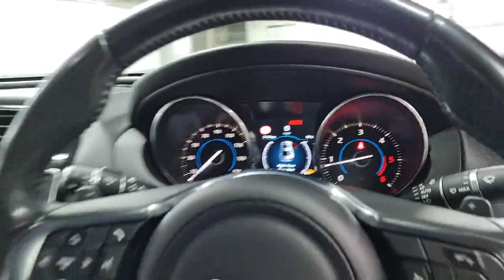Jaguar XE LV17 BSY